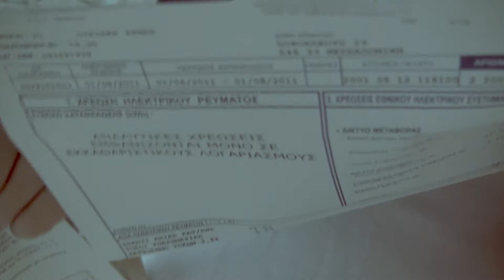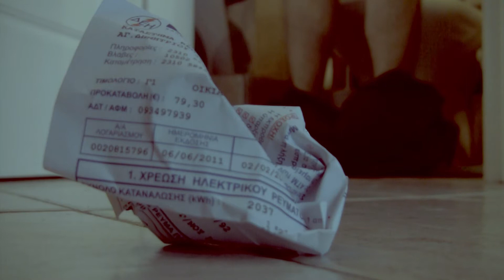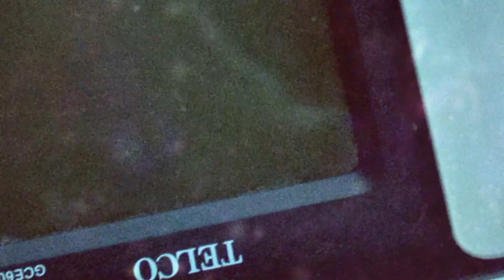Έξοδος Κινδύνου - Emergency Exit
Το Mude Mishka παρουσιάζει
Μια ταινία του  Degphilip & John Liakos

Όταν η ρουτίνα της καθημερινότητας αποτελείται απο ασταμάτητο άγχος και την συνεχή υπενθύμιση αυτού, ο άνθρωπος προσπαθεί να καταφύγει απεγνωσμένα, με όσα όπλα έχει στα χέρια του, σε μια διέξοδο, για να βρεί είτε για κάποιες στιγμές, είτε για πάντα, την χαμένη ηρεμία του.

When the daily routine consists of nonstop stress and the constant reminder of it, the man is trying desperately to flee, any which way he can, in order to find, either for some moments, or forever, his lost serenity.